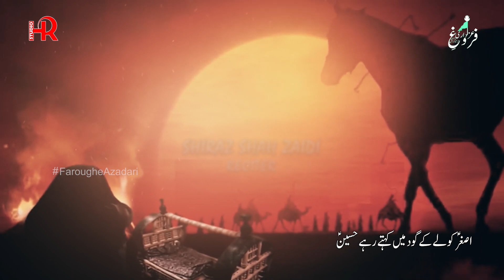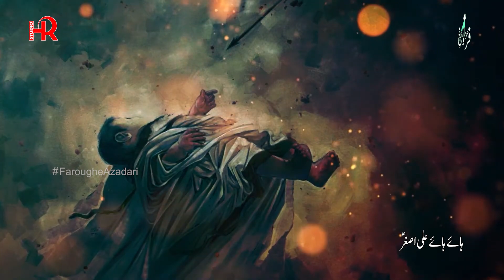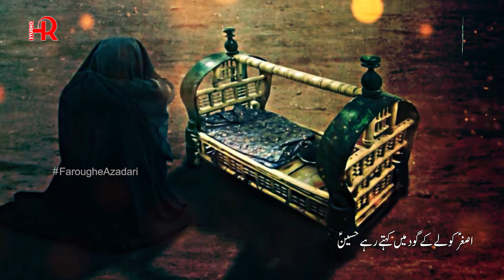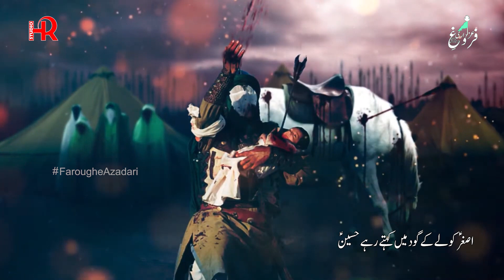Haye Haye Ali Asghar as | Shiraz Shah Zaidi | Noha 2024/1446 | FAOP Multimedia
Ayyam e Aza 2024/1446
Muharram Noha 2024/ 1446

Title : Haye Haye Ali Asghar as
Reciter : Shiraz Shah Zaidi
Poet : Ali Naqvi
Audio : MRZ
Mixing & Mastering : Meesam
Chorus : FAOP Team
Edit : HR Studio
Graphics: HR Creative - 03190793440, 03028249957
Special Thanks : Syed Hammad Raza - Chairman FAOP  Syeda Binish Hammad Co Chair FAOP & Syeda Summayya Ahmed - Media Cell Incharge FAOP
Record Label : FAOP Multimedia  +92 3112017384

Lyrics

IMPORTANT INFORMATION:
All Rights of audio & video are reserved by FAOP Multimedia